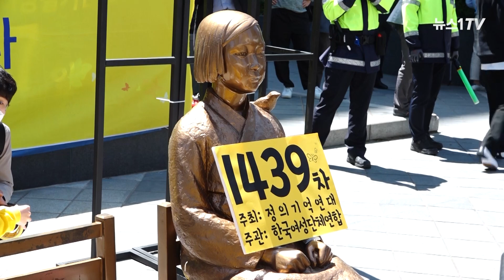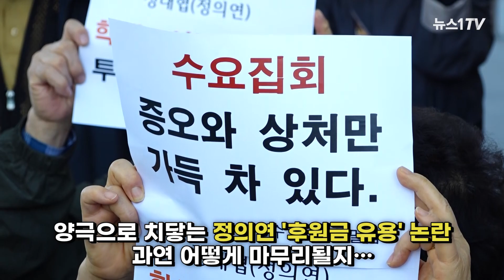논란 이후 첫 수요집회…이나영 이사장 "기부금 내역 검증받겠다"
(서울=뉴스1) 문영광 기자 = 이용수 할머니(92)의 기자회견 이후 기부금 유용 논란에 휩싸인 정의기억연대(정의연)가 논란 이후 첫 수요집회를 열었습니다.

이나영 정의연 이사장은 "자금횡령이나 불법유용은 절대 없었고, 매년 회계감사에서 '문제 없다'는 소견을 받았다"고 발언하며 "국세청 공시 입력 과정에서 아주 약간의 실수가 있어 바로잡을 예정"이라고 밝혔습니다.

수요집회를 반대하는 보수단체들과의 마찰도 있었습니다.

현장 상황, 영상으로 확인하세요!